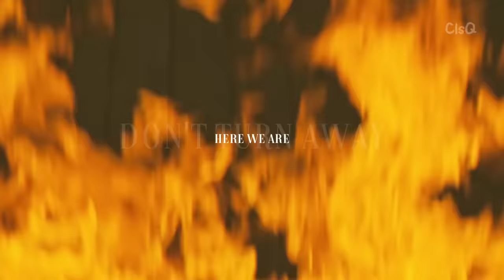Warriors - Imagine Dragons | Sweet Home FMV (스위트홈)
Special FMV of 2020 new netflix original series "Sweet Home (스위트홈)"

Information:
Drama: Sweet Home (스위트홈)
Song: Warriors
Artist: Imagine Dragons
Synopsis:
As humans turn into savage monsters and wreak terror, one troubled teen and his apartment neighbors fight to survive — and to hold on to their humanity.
Starring:Song Kang, Lee Jin-uk, Lee Si-young

Edited by: ClsQ & dee stars

This is just a fanmade video. Please support the artist by purchasing the song and drama from official platform.